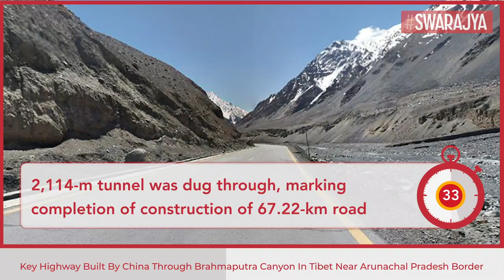China Constructs Highway Through Yarlung Zangbo Grand Canyon Close To Arunachal Pradesh Border| News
In an alarming development, China has completed building a strategic highway close to the Arunachal Pradesh border.

The said highway has been constructed by China through the Yarlung Zangbo Grand Canyon which is known as the world’s deepest gorge with a maximum depth of 6009 metres. The highway has been constructed at a cost of $310 million.

The 67.22-kilometre-long highway connects Pad Township in the Chinese city of Nyingchi with the Baibung Township in Medog County, cutting the travel time between the two by eight hours.

The highway also includes a 2.15-kilometre-long tunnel. The construction of the highway had begun back in 2014. The altitude difference between the highest and the lowest spots of the highway is as high as 2,892 metres.

It should be noted that Medog is the last county in Tibet and is located close to Arunachal Pradesh. This also gains significance as China illegitimately claims Arunachal Pradesh to be a part of its own territory. However, India strongly rejects any Chinese claims over Arunachal.